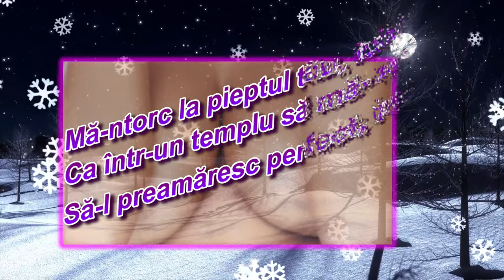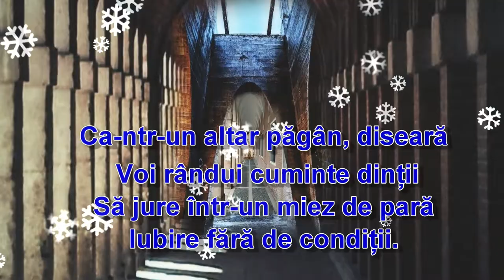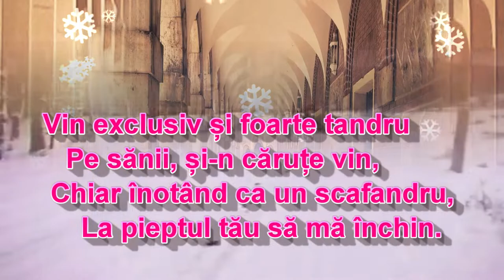Cel mai tare - COLIND PĂGÂN